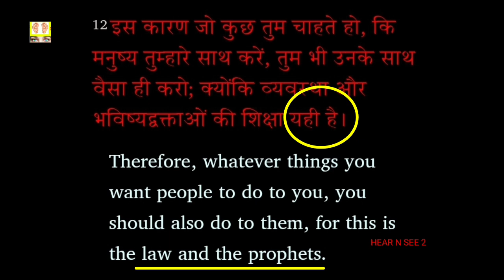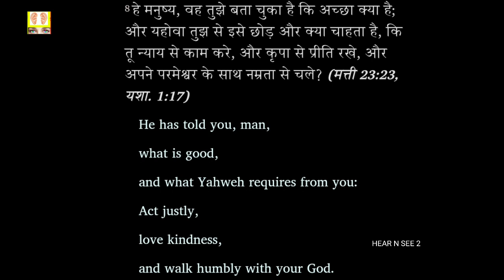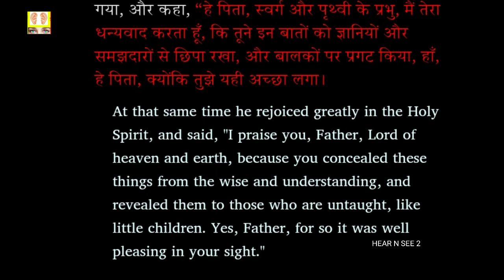Law and prophets didn't know much ||स्वर्ग का राज्य , मसीह राजा || रहस्य भाग 68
स्वर्ग का राज्य है जो कि छिपाया गया है  । कई राजा , भविष्य वक्ता , व्यवस्था  देने वाला मूसा  , मसीह तक लाना चाहते थे पर ये लोग उसके राज्य के विषय मे ज्यादा नही जानते थे ।

बाइबिल एक अद्भुत किताब है

scripture used : luke लूका 10 : 21 : 24
                              micah मीका  6 : 8
                               luke लूका 17 : 20 - 21

there is a reason for everything in bible .
old testament always matches new testament ..

      or

 vipulshashankmishra@sbi

or

vipulmodel26@oksbi